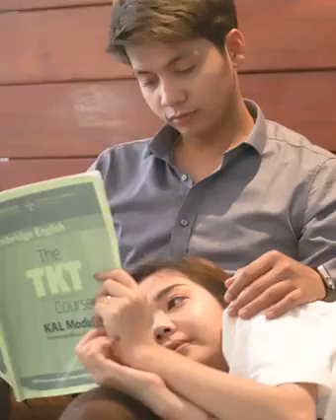ឈប់សង្ស័យទៅ! គេជាគូព្រេងរបស់អ្នកហើយ បើមានប៉ុន្មានចំណុចនេះកើតឡើង